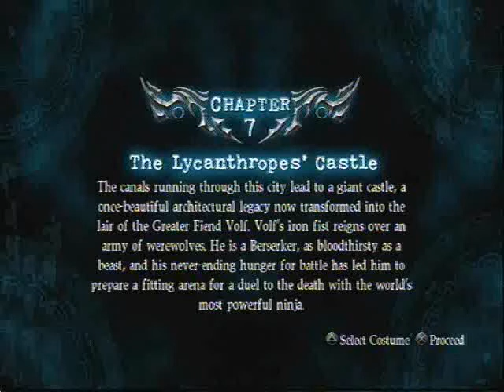Ninja Gaiden Sigma 2 Episode 12 - Kusari-what now?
Finally we are back to uploading. We finally get a new weapon and i can never remember where it is. I spend the whole video worrying for nothing. And MORE GHOST FISH!! NOOOOOOOOOOOOOOO!